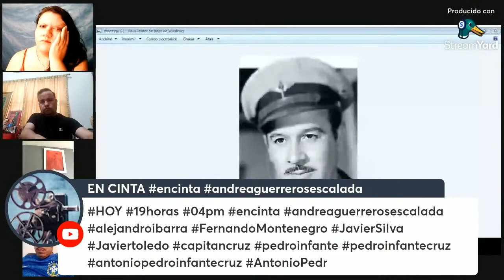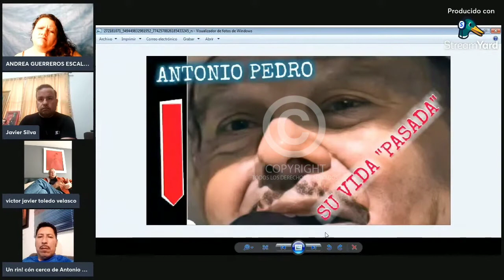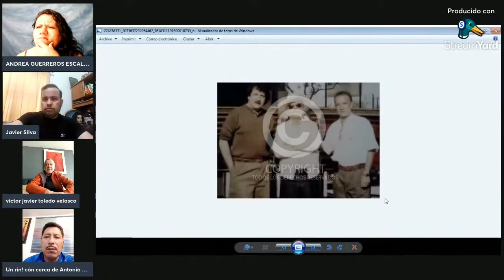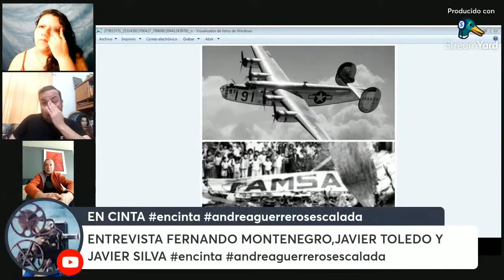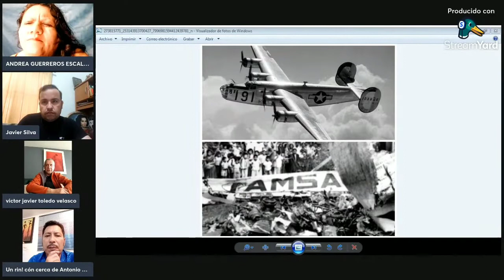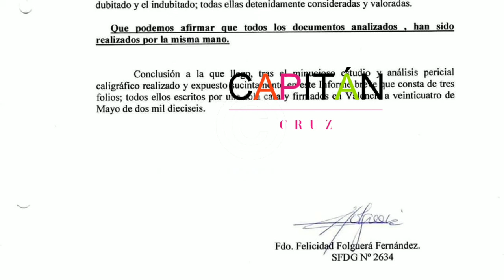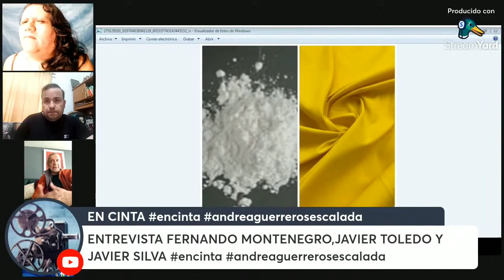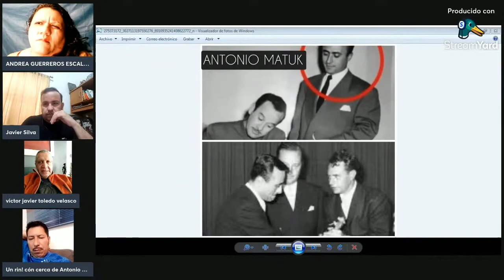ANTONIO PEDRO Y SU "VIDA PASADA" ENTREVISTA DESDE ARGENTINA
Interesante entrevista, tan llena de verdades, con expertos en la materia amigos de Antonio Pedro Pedro Infante, para medios internacionales gracias a nuestra amiga Andrea Guerreros Escalada.

Capitán Cruz. De no existir previa autorización, queda expresamente prohibida la publicación, retransmisión, edición y cualquier otro uso de los contenidos.

 Capitán Cruz ® es una idea original de entretenimiento puro sobre Cine Mexicano,con anécdotas de películas, sus locaciones, actores, canciones, haciendo énfasis en el ídolo inmortal Pedro Infante (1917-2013) todo con base al artículo 19° de la Declaración Universal de los Derechos Humanos de 1948 y en los artículos 6⁰ y 7º de la Constitución Política de los Estados Unidos Mexicanos.